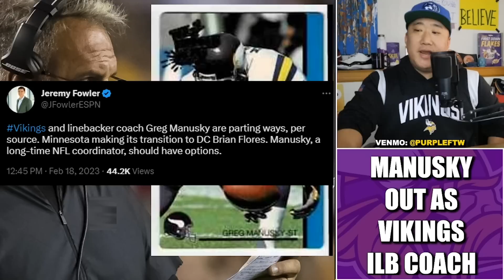Greg Manusky OUT as Minnesota Vikings Inside Linebackers Coach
The Minnesota Vikings have parted ways with inside linebackers coach Greg Manusky as new defensive coordinator Brian Flores begins to make changes.